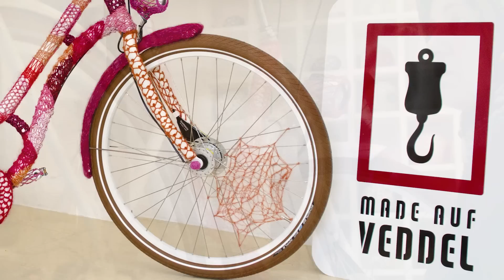Guerilla Strick-Bike - Made auf Veddel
Im Rahmen ihres Projektes „Made auf Veddel" schuf die Hamburger Designerin Sibilla Pavenstedt zusammen mit fünf Strickerinnen aus einem Bergamont Summerville ein wahres Design-Kunstwerk mit glamourösem Glitzergarn und flauschigem Mohair in Pink- und Rottönen.

Das Rad wird im Rahmen einer Charity-Auktion bei Ebay versteigert. Der Erlös des bestrickten Fahrrads soll dem weiteren Ausbau des Made auf Veddel e.V. dienen.